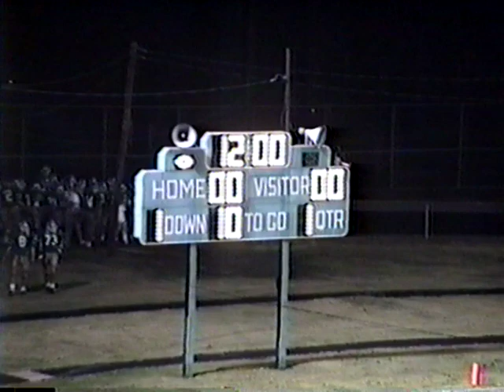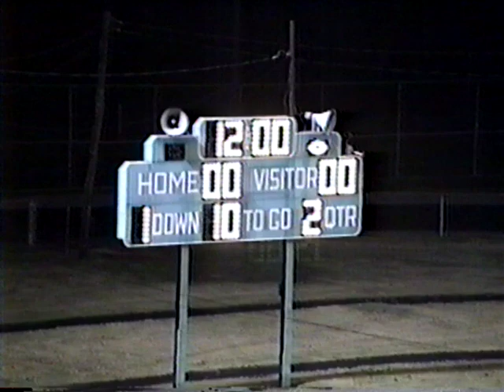MBA vs Hillwood 10/25/91